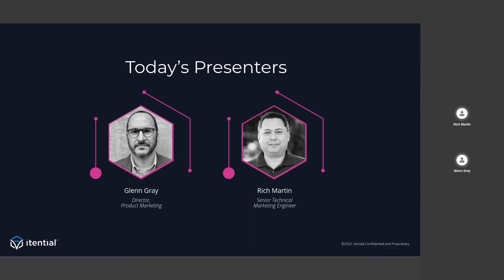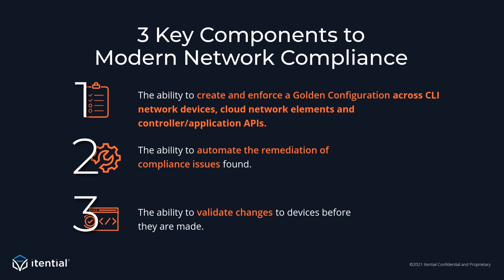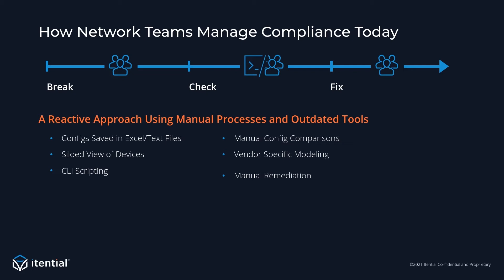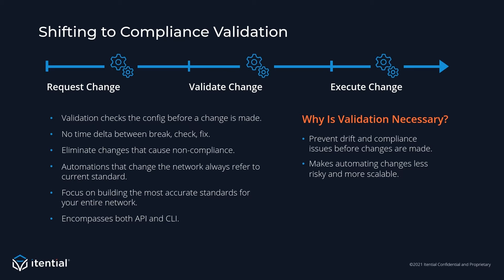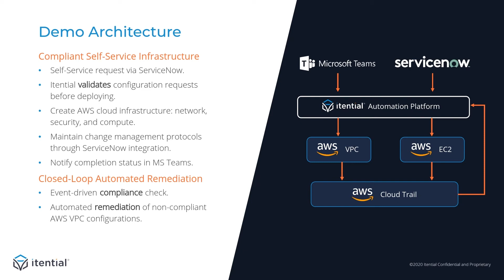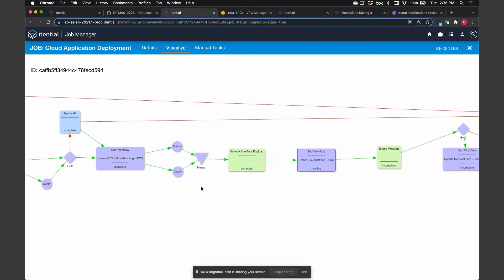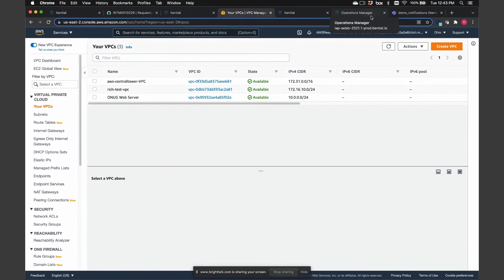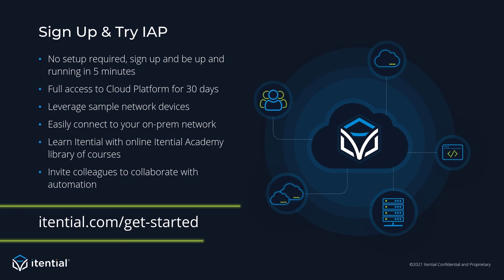Modern Network Compliance: How to Get Proactive with Compliance Validation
In this on-demand webinar we demonstrate how:

• To implement validation into automations to ensure cloud infrastructure is deployed within the compliance standard.
• The traditional break-check-fix model of compliance checking can be automated with integration into event-driven services.
• Automatic remediation can reduce security exposures due to misconfigurations.

The rapid, agile, and scalable power of Itential Cloud enables enterprise organizations to leverage its automation and orchestration capabilities to deliver services faster, streamline network and infrastructure management, and ensure security through standardized configuration and compliance across hybrid cloud networks.